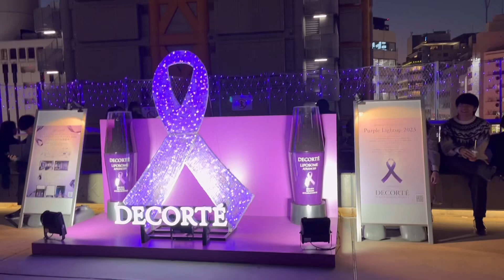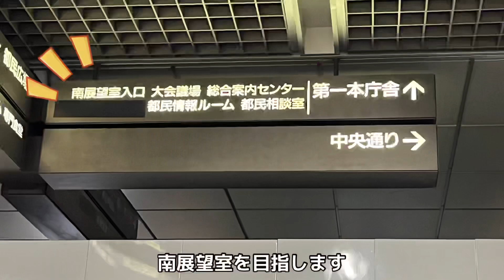【2023イルミネーション】④渋谷宮下パークのパープルのイルミネーションと、オマケ映像として東京都庁展望室からの100万ドルの夜景をお届け。この美しい夜景が無料で見れるなんて！息を呑む美しさです。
【アラカンあいら】第4弾では、渋谷駅前の宮下パークの「LOVE PURPLE」イルミネーション東京東京都庁南展望室からの100万ドルの夜景をお届けします。

宮下パークは、その地味なネーミングに反して、とても素敵な公園でした。若者や外国人がいっぱいいるのに、みんな全然がっついてなくて、大はしゃぎしたりもせず、まったりした時間が流れてました。
パープルはダイバーシティを象徴しているそうです。また、女性を暴力から守る「パープルリボン運動」への賛同の意味もあるそうです。
都会のビルの屋上に広がる紫色の光に包まれた公園へ行って癒されてみてください。

都庁展望室は、何かイルミネーションがあるわけではないのですが、私の昔からのお気に入りスポットなので、特別ご紹介しちゃいます。
実際、私は故意に電球を取り付けたいわゆるイルミネーションよりも、都庁展望室から見る夜景の方がずっと好きだったりします。
一つ一つのライトには、生活があって、その光の下には人がいる感じが、たまらなく哀愁をそそられます。

【目次】
00:00 イントロ
00:10 宮下パーク
05:01 東京都庁南展望室

宮下パーク
23/11/10〜12/25
17:00〜23:00
渋谷駅徒歩3分
明治神宮前原宿駅7番出口徒歩8分

東京都庁南展望室
基本的に第1第3火曜休み(詳細はHP)
9:30〜22:00